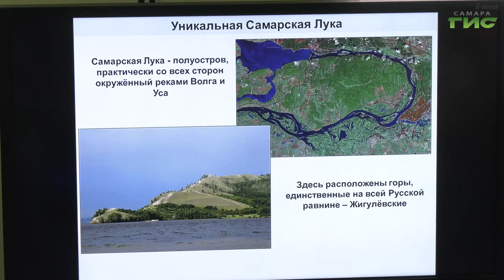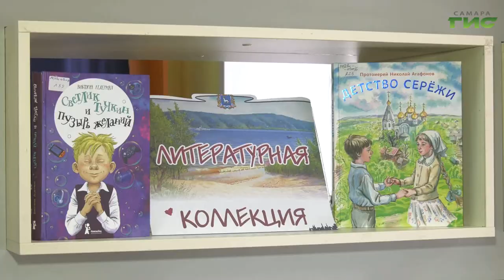В честь 170-летия Самарской губернии в библиотеках города проходят тематические мероприятия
В честь 170-летия Самарской губернии в библиотеках города проходят тематические мероприятия. В областной детской, что на улице Невской, стартовала "Неделя краеведения". Чем занимают юных читателей специалисты книжных хранилищ, расскажет Гульфия Сафина.